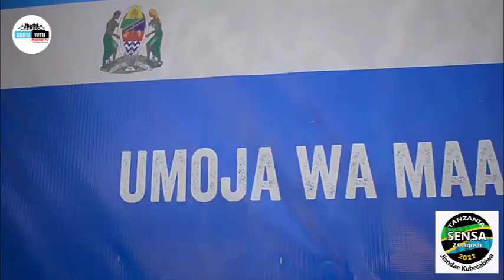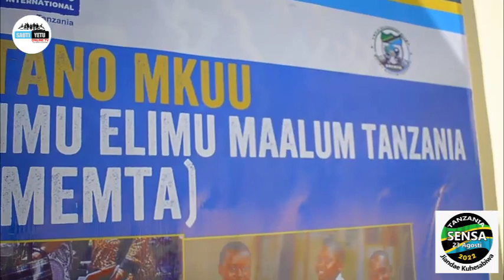ELIMU YA WATU MAALUM SONGEA MAMBO NI HIVI.